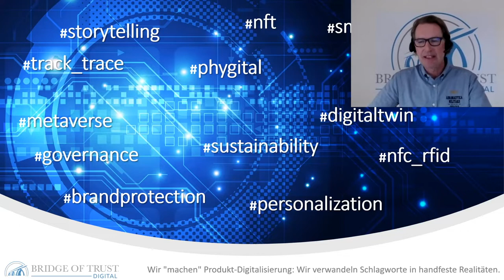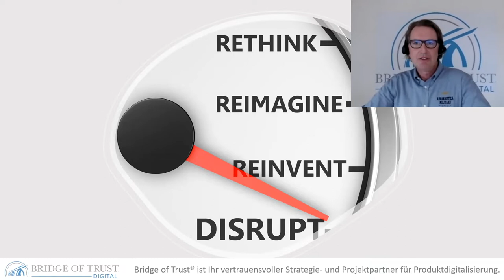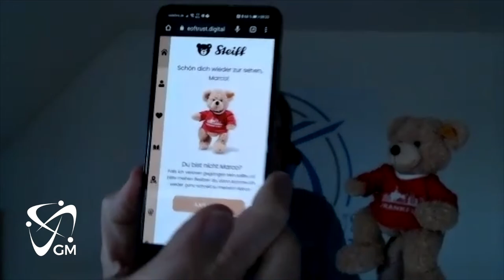Spotlight auf Bridge of Trust | Mit Marco Linsenmann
Spotlight präsentiert wöchentlich ein Mitglied des German Mittelstand e.v. 6-8 Minuten Pitch + ein paar Rückfragen, gesamt maximal 20 Minuten. Perfekt, um sein Netzwerke zu erweitern und coole Unternehmen und ihre Angebote kennenzulernen. Denn sich kennen ist mehr als mal eine Visitenkarte tauschen.

Im Spotlight diesmal: Bridge of Trust, vertreten von Marco Linsenmann.
Bridge of Trust ist ein Start-Up mit einer sehr coolen Idee: Sie geben realen Produkten ein erweitertes Leben im digitalen Raum. Mehr sei noch nicht verraten. Das macht der Marco dann in diesem Video.

Eine Produktion von keck.TV im Auftrag des German Mittelstand. Exklusiv auf YouTube bei German Mittelstand TV.